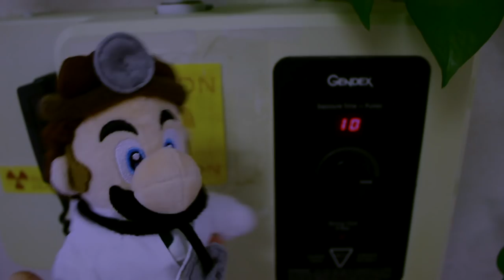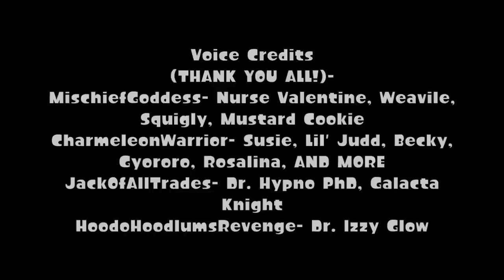A Formula for Heartache | A LuigiFan Valentine's Day Special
What initially begins as a fever turns into a nasty virus that begins infected the Plush Kingdom with a "Love Virus"! Could that nefarious nurse be up to her schemes again?

Special thanks to HoodoHoodlumsRevenge and JackofAllTrades for their voice performances!

Escargoon Theme- Kirby: Right Back At Ya!
Sashay Theme- Pokemon Battle Revolution
Pipe Land- Super Mario All Stars
Whiling the Hours Away, The Lives we Tried to Reclaim, Fugue in Three Goddesses, Dire Machinations- Vincent Diamante
Plaza (Day)- Splatoon
Under the Bridge- Skullgirls
Thwomp Volcano, Bustin’ Up on the Beach, Dr. Toadley, Alert, Let’s Calm Down, Panic, Jokes End, Come On! Again!, Deep Castle, Sunken Ship, Elder Princess Shroob, Departure- Yoko Shimomura
Love You Love You Love You, Boss Intro- Jake “Virt” Kaufman
Big Boss Remix- Kunning Fox
Sovereign- Matthew Taranto
Hyness (Unhooded), Taranza, Master of Puppetry- Kirby Star Allies
Secretary Susie’s Theme- Kirby Planet Robot
A-Mazing Post Pounding- Yoshi’s Wooly World
Big Top Bop Intro- David Wise
Tired Cookie, Whipped Cream Cooke Trial- Cookie Run: Ovenbreak
Balrog (Jazz Remix)- Mesmonium
Fever- Dr. Mario
Owl Lights- Sonic Lost World
Remove Kebab (8 Bit)- dashipls
Junko’s Theme- Masafumi Takada
Dr. Robotniks Theme- Adventures of Sonic the Hedgehog
Greevil’s Theme, Theme of Suspense, Mr. Verich- Genius Sonority
N’s Room- Pokemon Black and White 2
Mutant Cousin Kyle Theme- Jamie Dunlap
Captain Skull- WarioWorld
Time is Running Out, Build up to the Director Battle- Pascal Michael Stifle
Night Stage- Laura Shigihara
Castle/Fortress- Yoshis Island
An Uncertain Fate- Brenton Kossak & Blaine McGurty
Endlessly Hungry Petey Piranha- Paper Mario: Sticker Star
Fakery Way- Sonic Adventure
Chill, Fever, Cube- Dr. Mario 64
Game Over- Pokemon Ranger Guardian Signs
Pokemon Tower- Pokemon Fire Red and Leaf Green
Papyrus.- nerdylizardeperson
Birdman- Pilotwings 64
Step- Subspace- Super Smash Bros Brawl
Twilight Trail- Yoshito Hirano, Yuka Tsujiyoko, Saki Haruyama
Dr. Mario- Super Smash Bros Melee
Undertale- NyxTheShield
Mipha’s Touch- Legend of Zelda Breath of The Wild
Cake Zone- PokePark 2: Wonders Beyond
Pokemon Center (Night), Team Galactic HQ- Pokemon Diamond and Pearl
Po Town- Pokemon Sun and Moon
Bulk and Skull- Ron Wasserman
Rival (Light) Intro- PlayStation All Stars
Look out for Me- Super Paper Mario
Family, Luma- M3 Music Box
Boss Introduction, Game Over- Grant Kirkhope
SMW Level Orchestrated- Reone662
Modau Character Theme- Puyo Puyo 15th Anniversary
Bowsers Theme (Angry)- Mario Strikers Charged
Virus Battle- Toadette Strikes Back
Midnas Theme- Legend of Zelda Twilight Princess
Russia Stage Theme- Street Fighter V
Chao Garden- Sonic Adventure 2 Battle
Valium Candies- Jakim
Lollipop Land- Kirby Triple Deluxe
Pokemon League- Pokemon Black and White
Quick Man- Mega Man 2
Baron von Shellshock- Lorne Balfe
Cobalion’s Theme- Pokemon Rumble Blast
Dancehall Ragga- McVaffe

The Doctor Will See You Now...